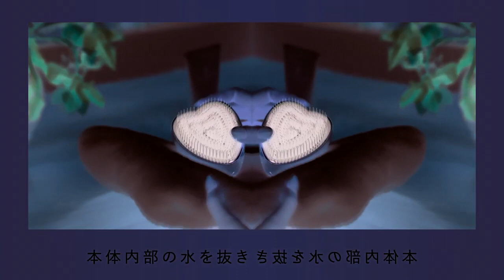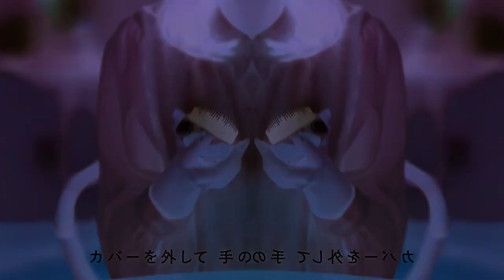(REQUESTED) How to Use ReFa Heart Brush Japanese in CoNfUsIoN Reversed + RGB to BGR